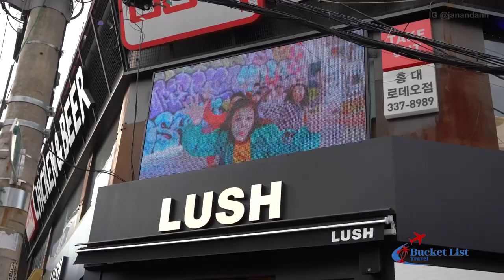World's Best Shopping Cities | Bucket List Travel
Shopping is one of the most popular activities for travelers around the world, and there are some cities that are simply unbeatable when it comes to retail therapy. Here are the top 10 best shopping cities in the world.Whether you're looking for luxury brands, unique souvenirs, or traditional goods, these cities offer some of the best shopping experiences in the world. So why not plan your next trip to one of these amazing destinations and indulge in some retail therapy?